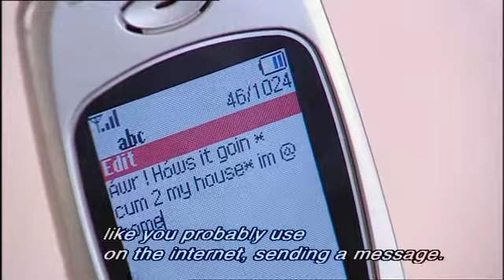13 television 1.4 subtitled